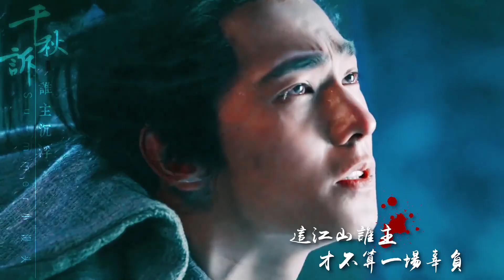【杨洋】《谁主沉浮·千秋》 cr.onpic